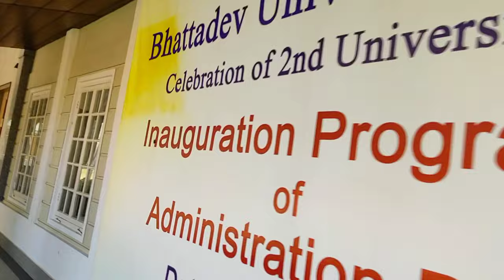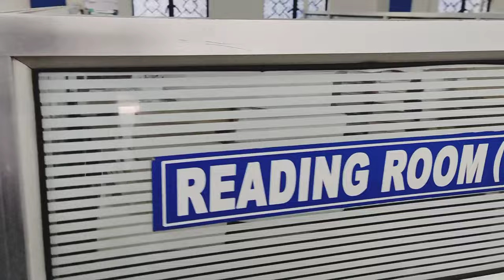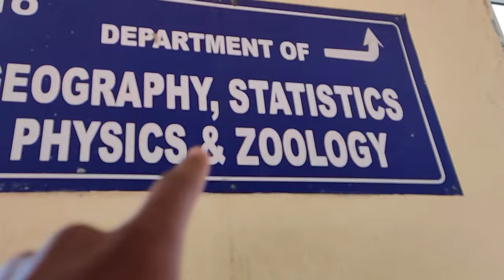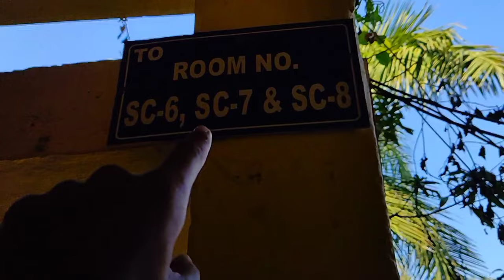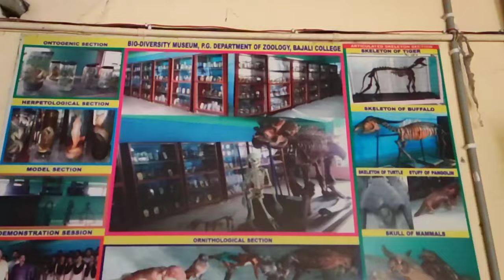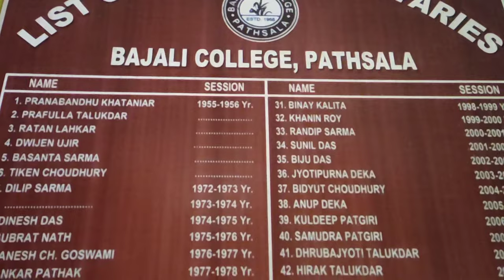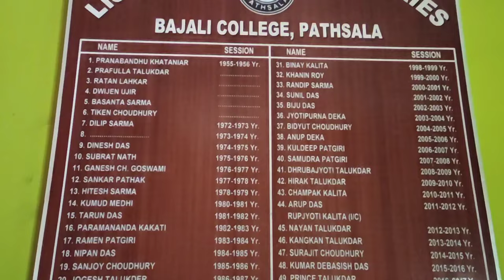Bajali College vs Bhattadev University//চাওঁ আহক কেনেকুৱা সলনি হ'ল ॥